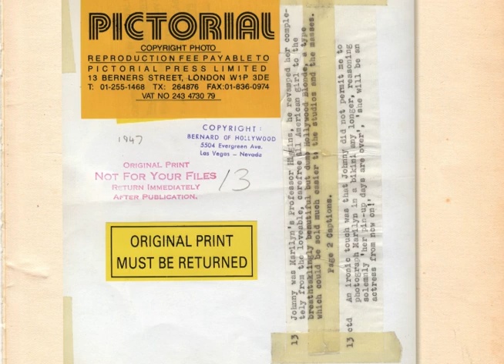Interview with Susan Bernard - Part 02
We sat down to talk with Susan Bernard about her new book, "Marilyn: Intimate Exposures" which chronicles her father Bruno's photography work and his relationship with Marilyn Monroe.